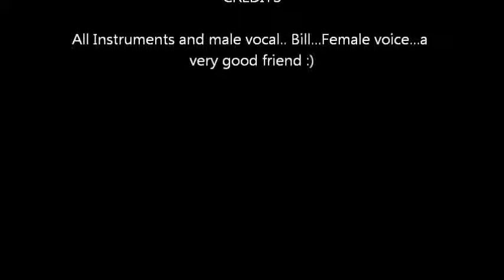Seven Spanish Angels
song and pics